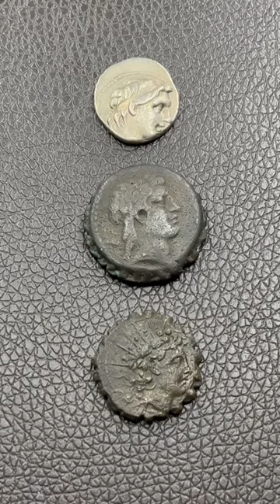3 antieke munten die 2200jaar oud zijn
Prachtige munten uit het Seleucidische rijk